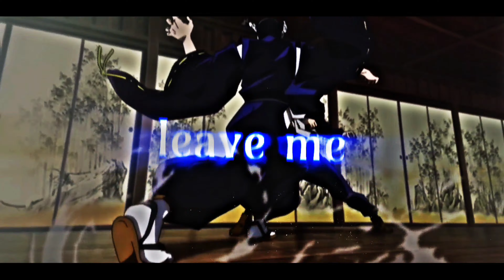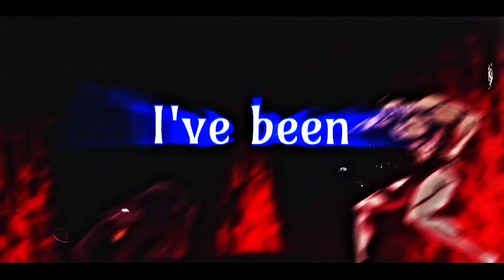RAPKNIGHT & CandidTheArtist - Shikigami Walk || Megumi Rap [Jujutsu Kaisen]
Jujutsu Kaisen rap RAPKNIGHT Shikigami Walk ft CandidTheArtist amv

Credits (Links Below):
Instrumental production - Unknown instrumentalz
Mixing and mastering - RAPKNIGHT
Lyrics and performance - RAPKNIGHT, CandidTheArtist
Video editing - TinTIn
Thumbnail art - Matthew Storm

Isaiah 25:7-8
7 On this mountain he will destroy the shroud that enfolds all peoples, the sheet that covers all nations; 8 he will swallow up death forever. The Sovereign LORD will wipe away the tears from all faces; he will remove his people’s disgrace from all the earth. The LORD has spoken.